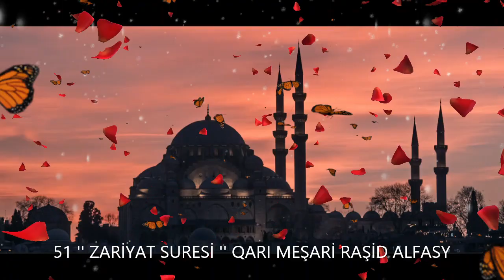51. '' ZARİYAT SURESİ '' QARI MEŞARİ RAŞİD ALFASY